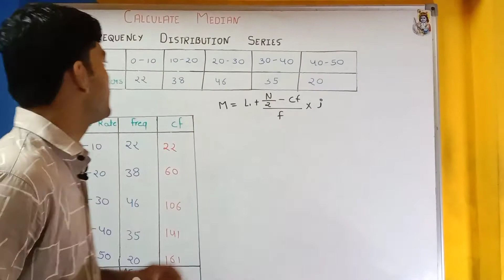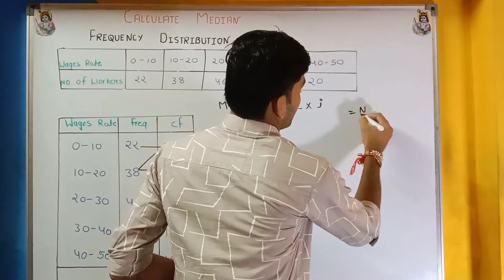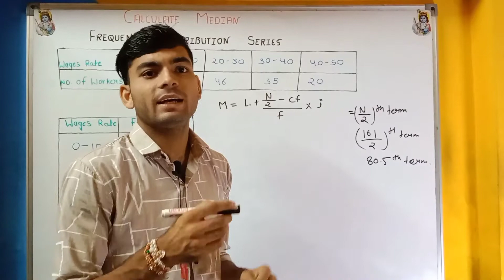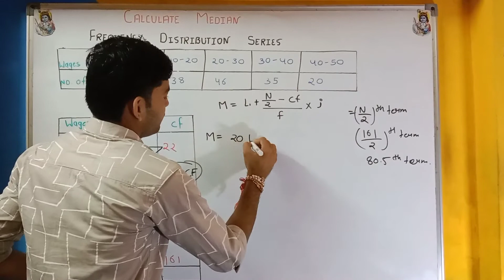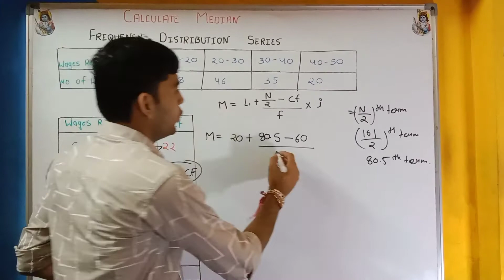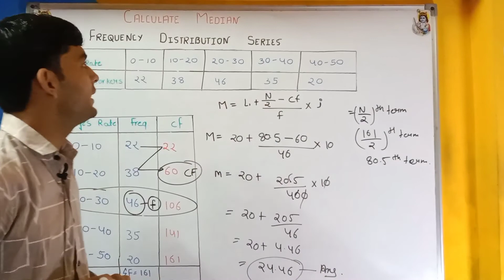CALCULATE MEDIAN - (Frequency distribution series) || class 11th statistics || सिर्फ एक ही क्लास में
Meaning of median
How to calculate median
What do you understand by frequency distribution series
What is median
 Calculate median with frequency distribution series
Question of median in frequency distribution series
Median class 11th and 10th stastistics
Class 11th stastistics
# median
class 11th stastistics
# frequency distribution series

If you have any problems regarding any topic you can comment in comment section.

Economics easy hai :- Bola tha na 😏😏👍